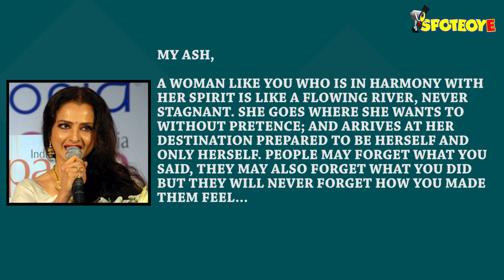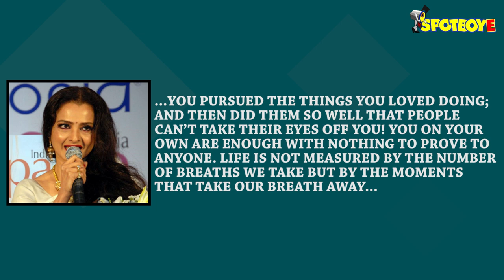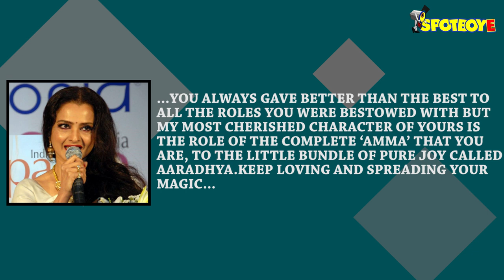Aishwarya Rai Receives a Heartfelt Letter From Rekha | SpotboyE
Veteran superstar Rekha has penned a heartfelt letter for Aishwarya Rai Bachchan on completing 2 decades in the film industry. The two have shared a close bond since long and have been always appreciative of each others work.